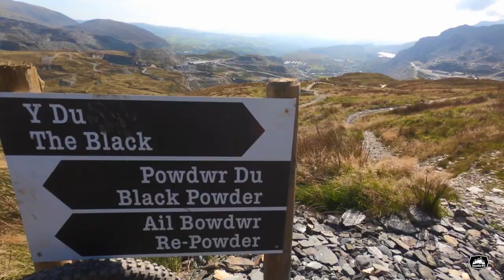Antur Stiniog Mtb - Mass Start Race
Welcome back to ScouseStar Mtb Ride Vlogs!
Todays Ride -  Antur Stiniog

Today i took a trip to check out Antur Stiniog Bike Park. Where they were they where having the official opening of there new Red Trail 'Detonator' by Steve Peat followed by a "mass start fun ride" chasing the main man down the hill.

Todays riding buddy was Phill (@Phil_h_87) where we both sat off early together and headed to wales. Once there we realised Stiniog was a hive of activity with tents and stalls set up for the event.

With the bikes set up, loaded on the trailer we headed up the hill for a few runs to get warmed up and ready for the 'Mass start fun ride' after lunch.

The 'Mass start fun ride' was absolute comedy with a running 'Le mans' style sprint for our bikes then a mad dash down the hill!

All in all it was a great day riding bikes and getting to meet the main man Steve Peat.  If your in the area i HIGHLY recommend trying the trails at Antur Stiniog, there Fast, technical and and TONS of fun!

This vlog was captured on a GoPro Hero 7 Black